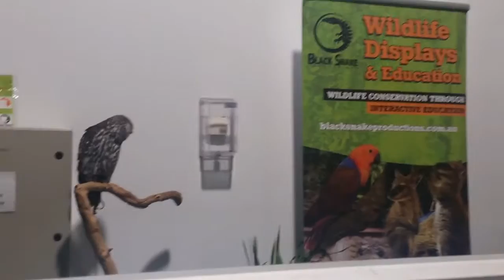VHS REPTILE EXPO - March 2017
I WISH I could have taken all the sneks, lizards frogs and turtles home but alas i could only appreciate them. i did get stuff for my lizard though!!! it was so much fun!